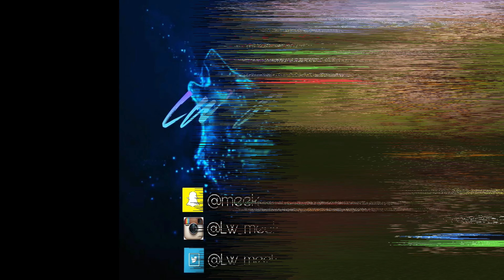Dropping a Little away from the Squad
I drop a little away from the team and we end up in a real rough position. Can we pull it together and get the WIN!?! Find out in this video of Fortnite Squads.